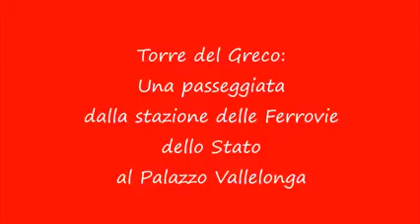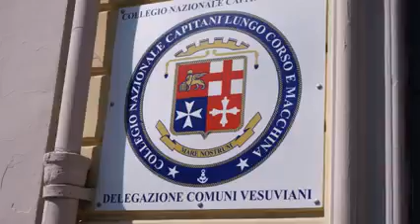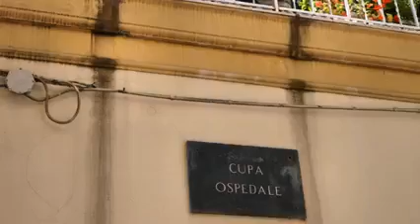Torre del Greco: Una passeggiata dalla stazione delle Ferrovie 21 maggio 2022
Torre del Greco: Una passeggiata dalla stazione delle Ferrovie dello Stato al Palazzo Vallelonga a cura di Carlo Boccia e Valeria Liguoro, con la speciale partecipazione di Peppe D'Urzo, storico e ricercatore torrese! Riprese Vincenzo Nasti.
In questi video, come sempre abbiamo ribadito, vi possono essere degli errori nel riportare eventuali riferimenti storici, purtroppo per la mancanza di fonti accurate e come dirà, anche il grande Peppe in questo video, la storia torrese si basa molto sul passaparola, sul sentito dire, da cio' che viene tramandato (e spesso travisato). come un tempo i "fattarielli" delle nostre nonne!😊